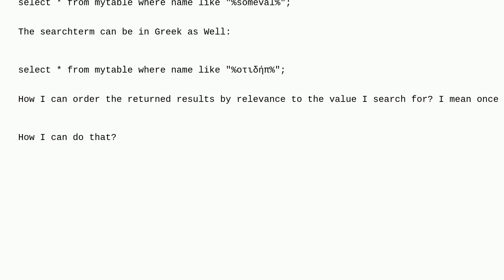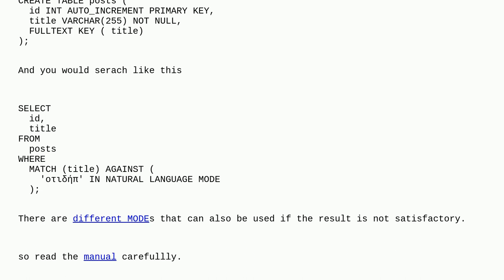Dba: How I can order my results by relevance when using like?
How I can order my results by relevance when using like?

A special thanks goes out to the awesome community

  mariadb mysql